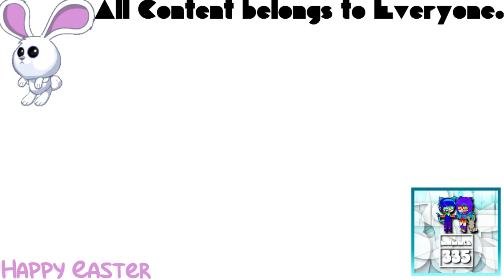(RQ) GTA San Andreas Opening Intro in G Major 1819 (Radioup V1 + G Major 22 (Original Version))